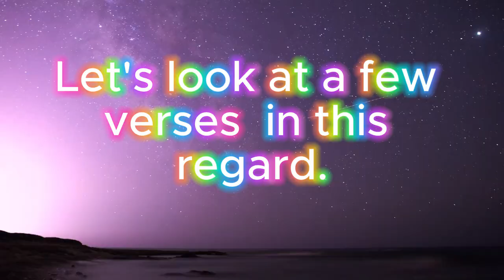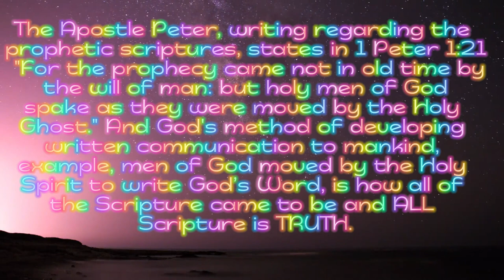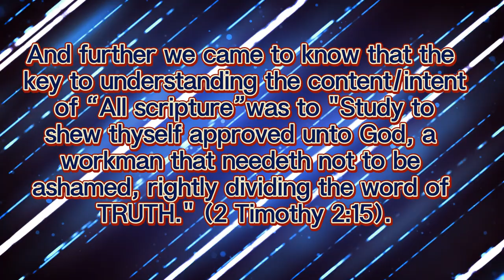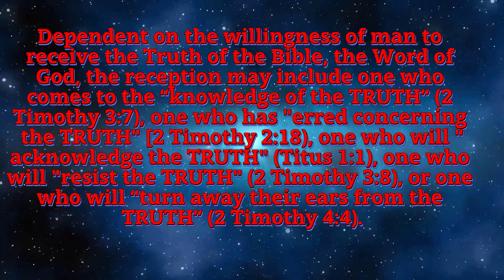82-What Will You Do with the Truth